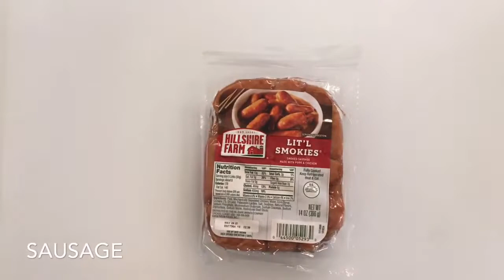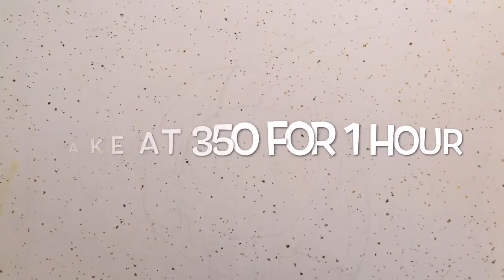Joy in DIY Presents: Breakfast Casserole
An easy peasy breakfast the whole family will enjoy.